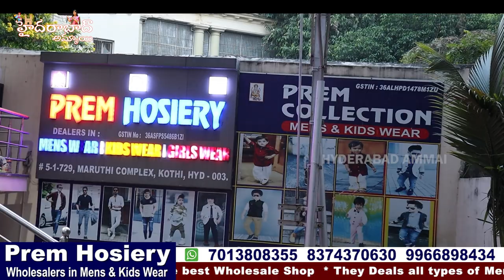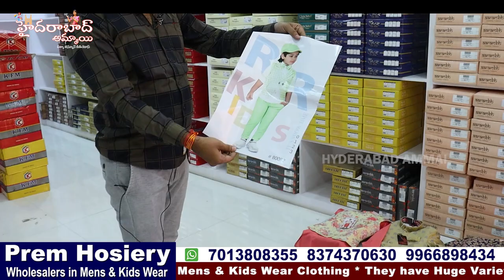Hyderabad biggest Wholesale delars Kids wear Wholesale dealers || All types of Baby boy Clothing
Today I am going to explore Prem Hosiery Shop They Deals all kinds of Mens Wear and Kids Wear Collections. In this shop we have huge Varieties of collections and good quality with low range. We can purchase through Video Call, for Online Purchases minimum bill  Rs.10,000/- .

Address:
Prem Hosiery
Wholesale Dealers in Mens and Kids Wear
# 5-1-729, Maruthi Complex,Kothi, Hyderabad, T.S.
Maruthi Complex Prem Hosiery
#5-1-728 To 733, Near Hotel Tourist Palace, Koti, Hyderabad, Telangana 500095

Hyderabad Ammai
UCHu7CI1Ilyzc5kqzBVRKwXw
Copy rights:

         Your's
  Hyderabad Ammai😍
  Keep smiling🤔😃